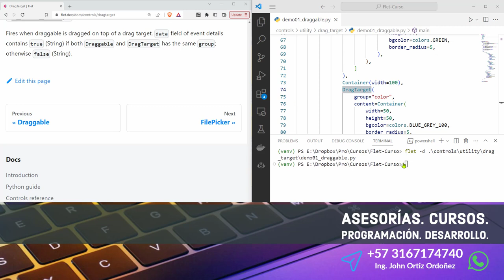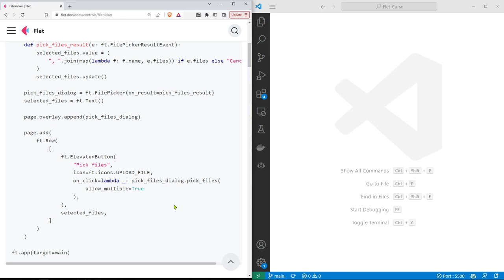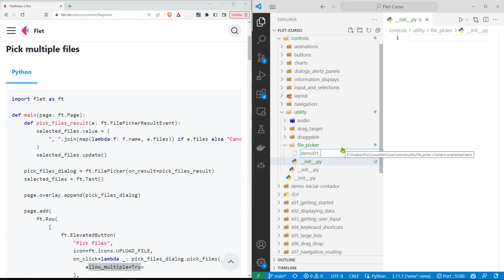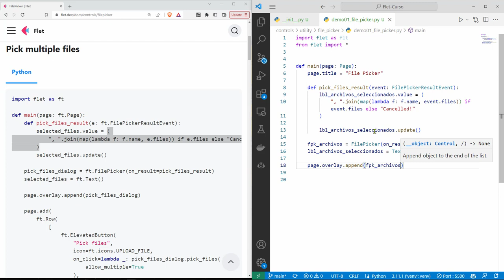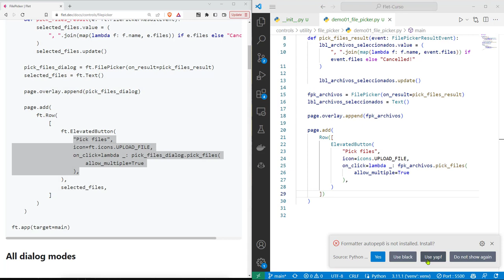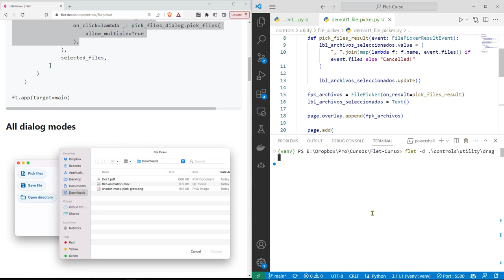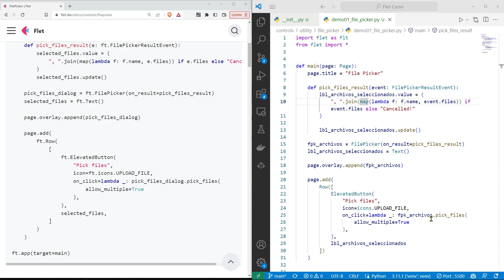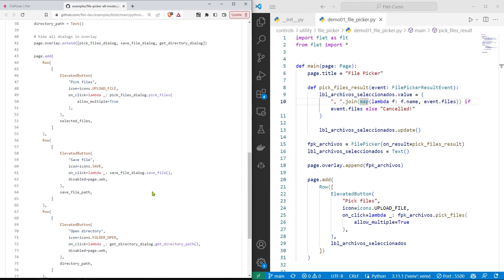Flet Curso: 190 Utilizar la Clase FilePicker para Seleccioanr Uno o Más Archivos de Forma Nativa